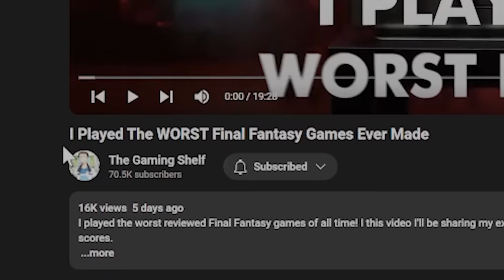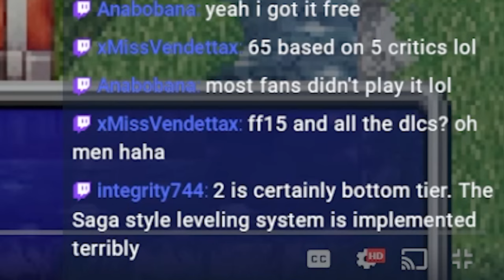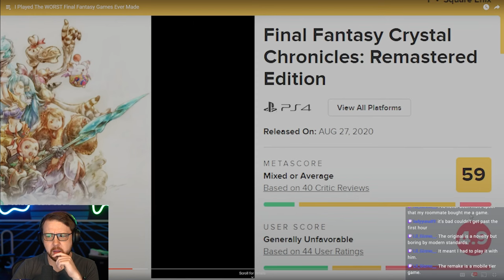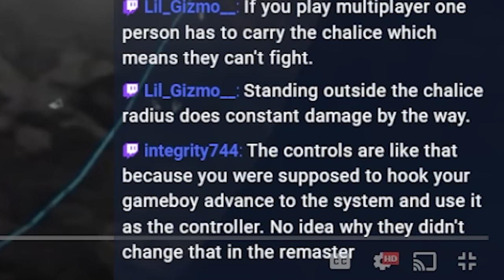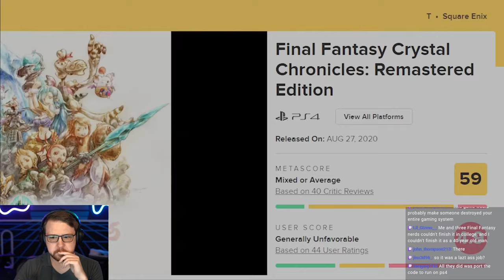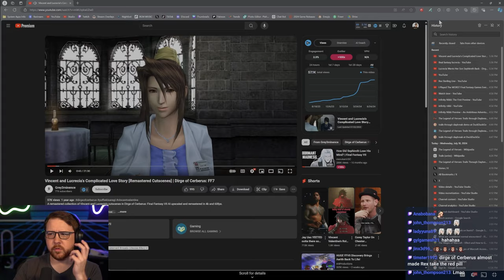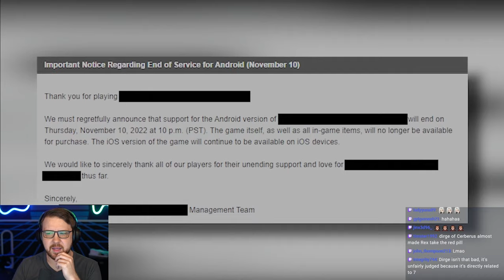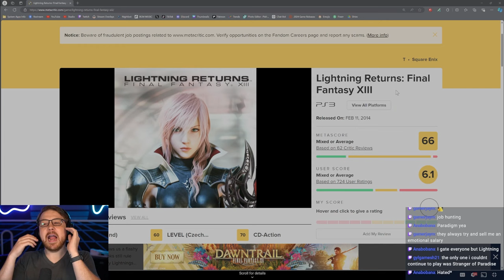The WORST Final Fantasy Games Ever | Reaction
BAD Final Fantasy games can be pretty hilarious. So I sat down to check out some of the worst rated Final Fantasy games of all time. What made them so bad? Were they misjudged? What do YOU think is the worst Final Fantasy game ever?